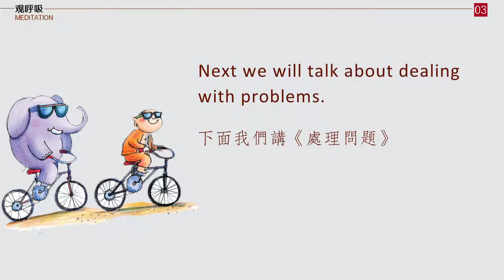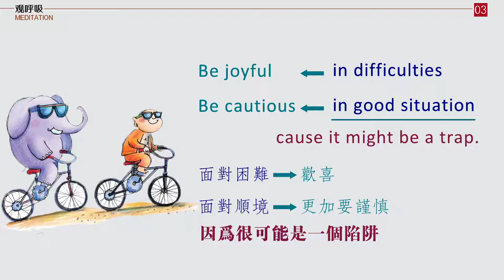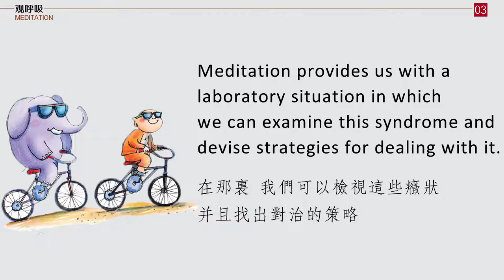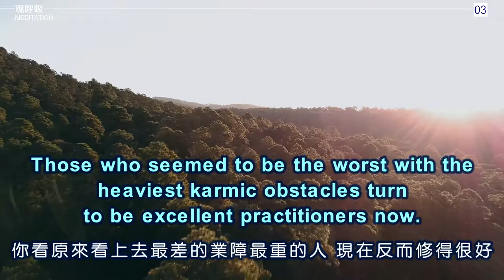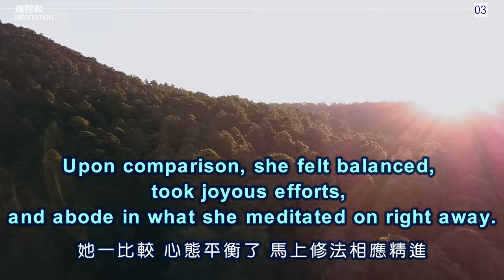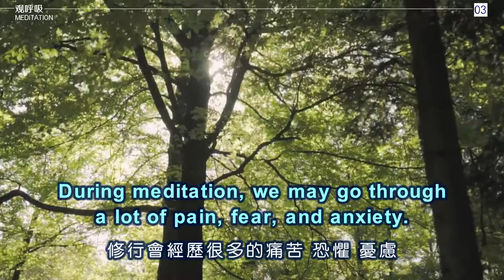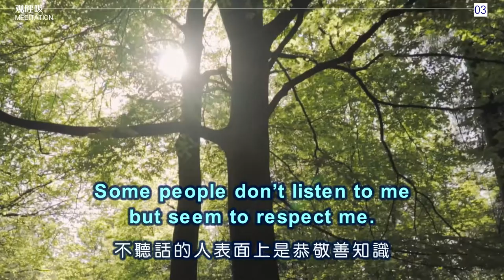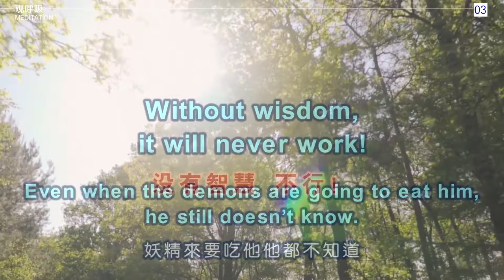Mindfulness 3 -1 Dealing with Problems 观呼吸3 -1 处理问题